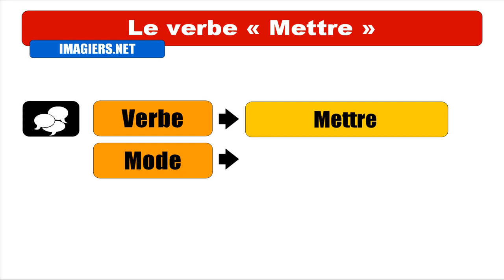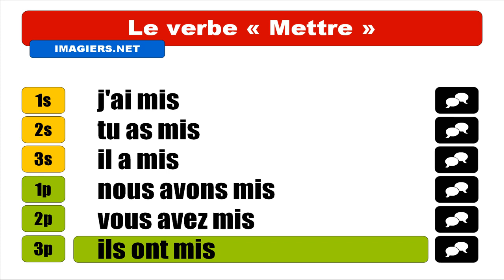Nauka francuskiego = Mettre = Indicatif Passé composé